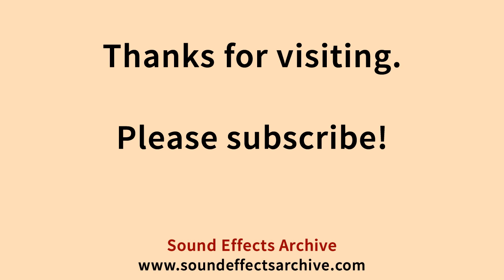Auto Bullets Flyby Short Sound Effect - Royalty Free